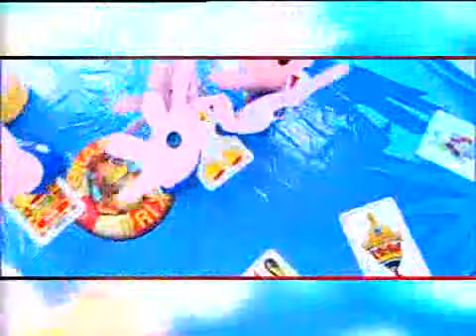Todos Gostam do Verão - VIDEO SIC BLOG 2